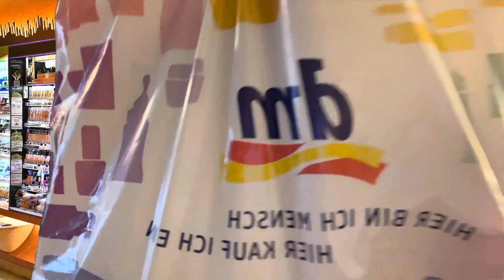ASMR flüstern | die überfreundliche Verkäuferin bei dm | RP auf Deutsch mit Akzent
Hi! das ist Marsha. Sie ist vor drei Jahren nach Deutschland gezogen, daher verbessert sich ihr Deutsch immer noch, und Sie müssen ihr entschuldigen, dass sie Ihre schöne Sprache
 abgesch&@chtet hat

Ich freue mich auf Ihre Kommentare, Korrekturen und Gedanken 😉❤️